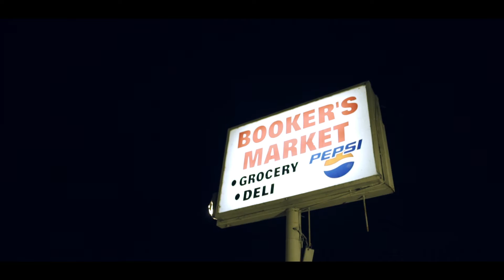VITANI CLEAN EDIT 422